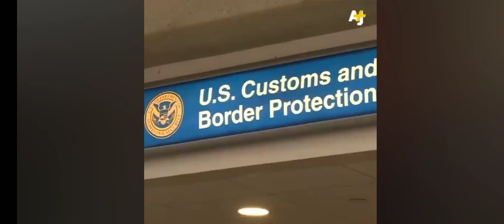American Government Kick out The Iran citezen 🇺🇸